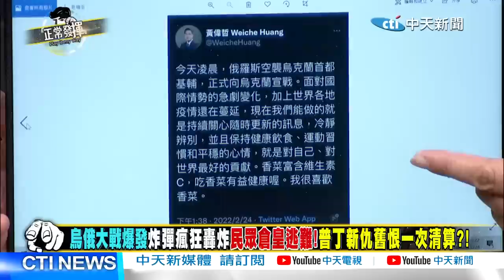【正常發揮PiMW】普丁「末日軍機」升空收復烏東亞速藏歐美大魚24小時遭空襲5次 20230123完整版